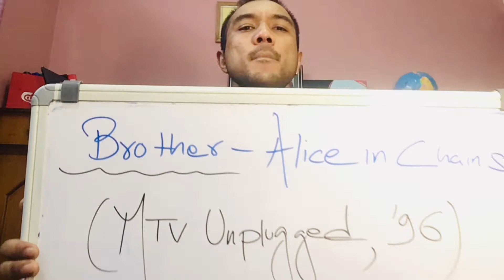Alice In Chains- Brother (MTV Unplugged) Full guitar Lesson / Tutorial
Here we are guys, another song from the Unplugged Marathon.
Apologies for the bad audio.
Do let me know which song you want me to cover next.